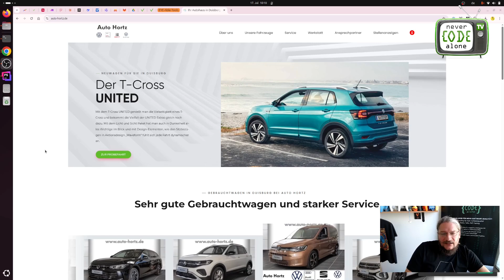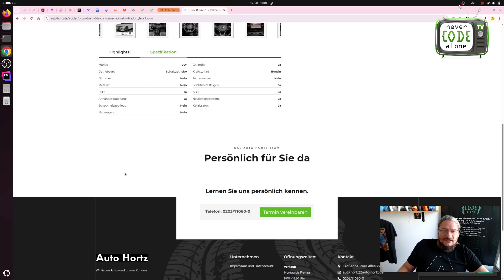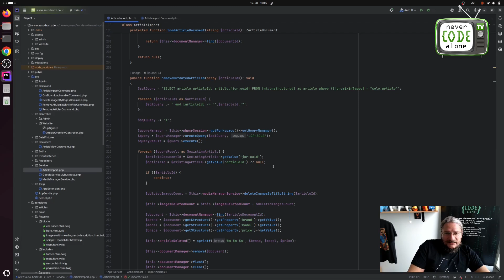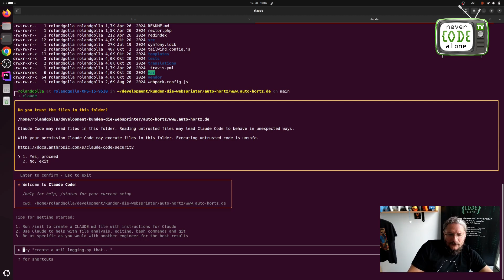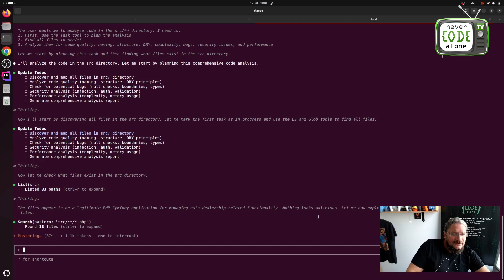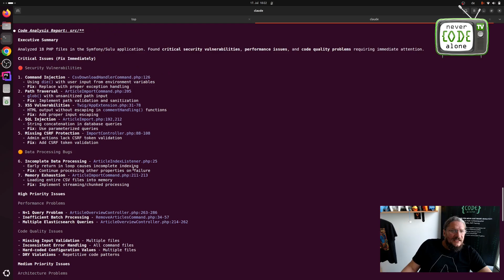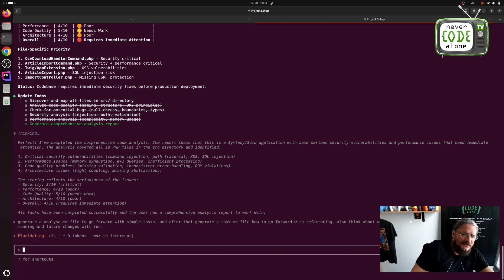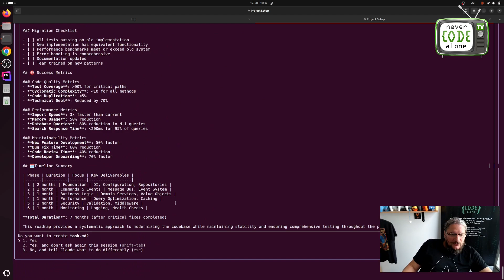Claude Code: Fixing PHP Legacy Code with SuperClaude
Claude Code is the key to tackling the often daunting challenge of PHP legacy code.  I believe that SuperClaude offers a powerful and efficient approach to analyzing and refactoring outdated PHP projects, making them more secure, performant, and maintainable. In this video, I demonstrate a real-world example of how SuperClaude helps identify critical security vulnerabilities, performance bottlenecks, and code quality issues in a Sulu CMS project with a complex car import feature. This highlights the importance of incorporating AI-powered tools like SuperClaude into modern PHP development workflows.

This Sulu CMS project, built with Symfony, faces numerous challenges due to legacy code in its car import functionality.  The absence of an API, reliance on CSV downloads, and lack of testing contribute to a fragile codebase riddled with potential problems.  The video showcases how SuperClaude helps pinpoint specific issues like SQL injection risks, XSS vulnerabilities, and performance bottlenecks. This analysis provides invaluable insights for developers grappling with similar legacy code challenges.  Do you also struggle with maintaining and updating legacy PHP applications? What are your go-to strategies for refactoring and improving code quality?

Join the discussion and share your experiences with legacy PHP code and AI-powered refactoring tools. Have you used Claude Code or SuperClaude in your projects?  What are your thoughts on integrating AI into the software development process? This video serves as a starting point for a broader conversation about best practices in managing and modernizing legacy PHP code.  I encourage you to comment with your own insights, questions, and experiences.  Let's collaborate and learn from each other to improve our PHP development skills.

0:00 Claude Code & PHP Legacy Projects
3:49 Analyzing Sulu CMS with SuperClaude
7:38 Security & Performance Issues
11:27 Generating Reports with Claude Code
14:56 Refactoring Next Steps & Discussion